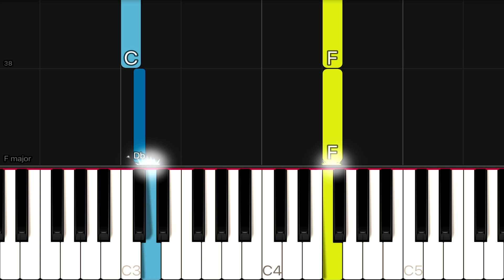Christmas Song - O Little Town Of Bethlehem | EASY Piano Tutorial